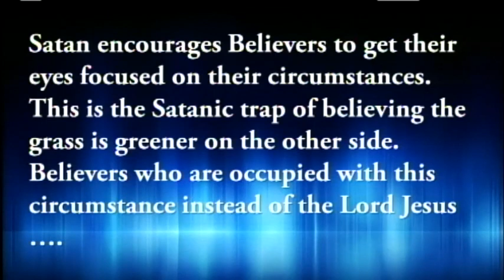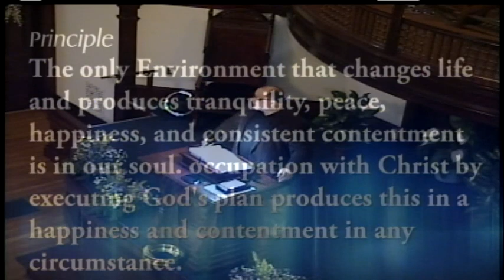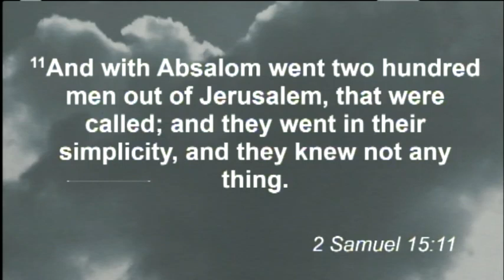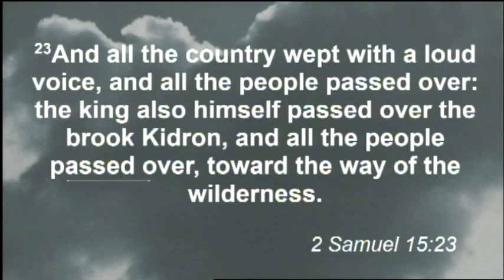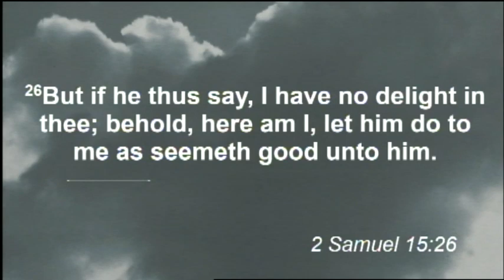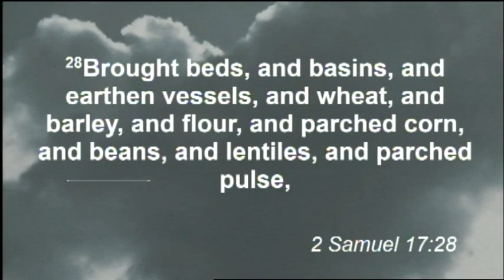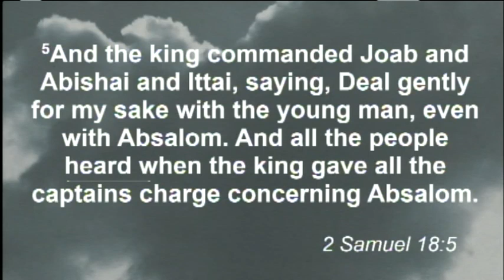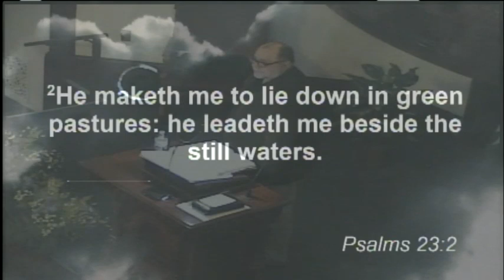The Conflict of the Ages - Satan's Offensive Strategy Part 71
Satan discourages occupation with Christ. Part 9.